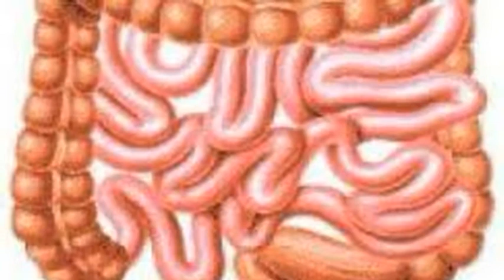Bağırsaklarımızdaki İstenmeyen Solucan ve Kurtlardan Kurtulmanın Yöntemi